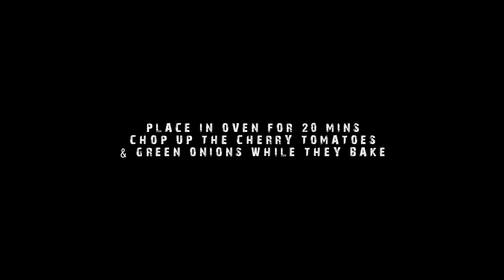The Vegan Kitchen - How to make BBQ Cauliflower "Wings"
I am back in The Vegan Kitchen with another simple recipe.
Things you will need- 1 head of Cauliflower, Gluten free flour, Organic BBQ sauce, Almond milk, paprika, mesquite, garlic powder, cherry tomatoes, green onions, a baking pan, safflower oil and foil.